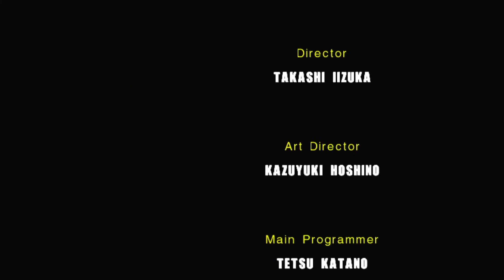Overlord Arcade - Sonic Adventure 2 Battle Ep 6: "It Takes A Genius To Break INTO Prison!"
Where's your due process now, Station Square? Try to keep me out of prison, I dare you! I'm breaking laws like nobody's business!!